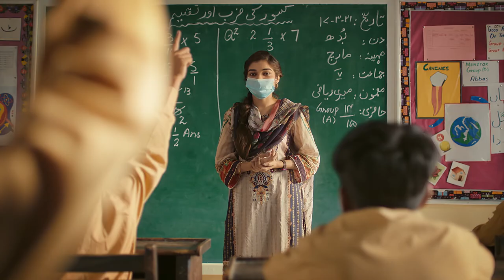Doctor - Will I Ever Live My Dreams? | The Citizens Foundation - Australia